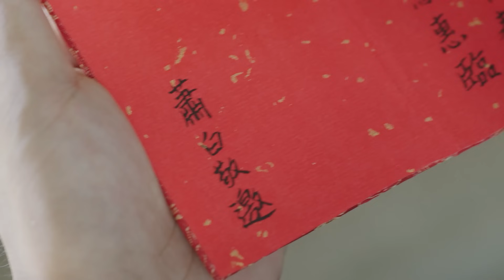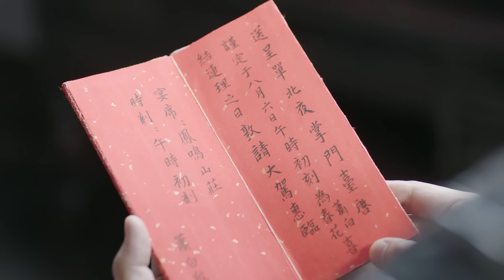Cinta Lebih Baik Dari Keabadian丨EP19丨Lusi Zhao&Hongyi Li丨Cinta tabu kostum kuno Cina丨Drama China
"Love Better Than Immortality" menceritakan kisah pahlawan wanita yang hidup di masa depan, untuk mengalami cinta, ia melakukan perjalanan ke dunia seni bela diri dengan nama "Bunga Musim Semi". Dia tidak hanya memiliki perasaan untuk anak laki-laki saleh berbaju putih, tetapi dia juga memiliki ikatan emosional dengan saudara laki-lakinya di dunia bawah. Di hadapan dua pria tampan dan penuh kasih sayang, serangkaian kisah ironis dan romantis dimulai, bagaimana pahlawan wanita akhirnya memilih ...

Lusi Zhao - Chun Hua
Hongyi Li - Qiu Yue